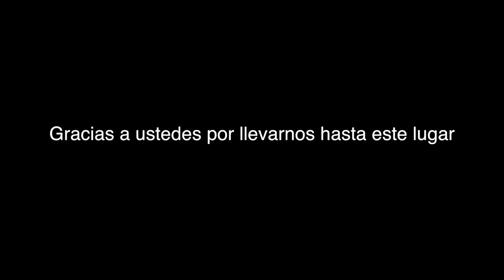Vlog aventurero - Camino y experiencia en TVC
¿Deseas grabar un material discográfica, videoclip oficial y/o maquila de Discos al mejor precio? CONTACTA a Maln Studio